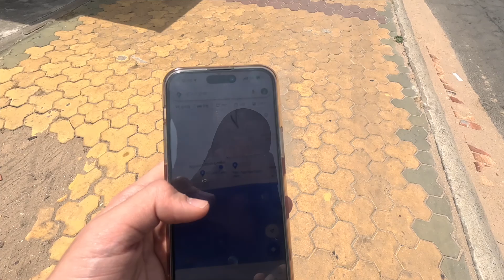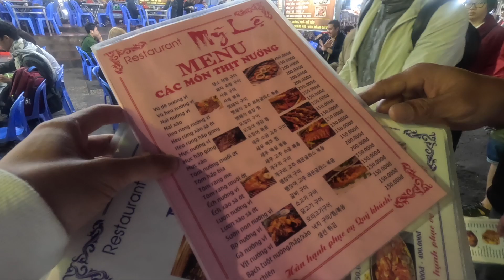[🇻🇳베트남-6] 봄의 도시 달랏 (나혼자산다 맛집)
📃 동남아는 덥기만 한 줄 알았는데..
봄의 도시 달랏 생각보다 사람이 많다